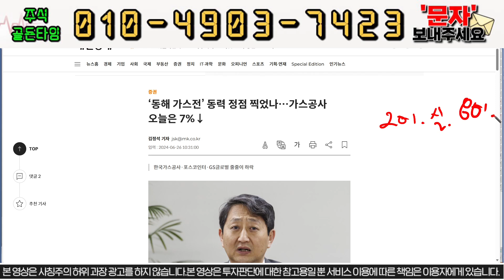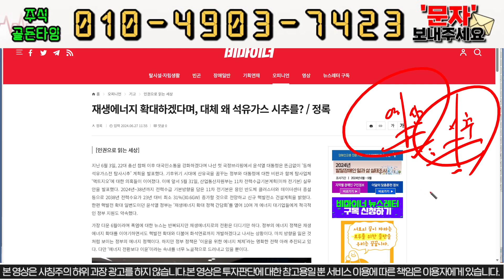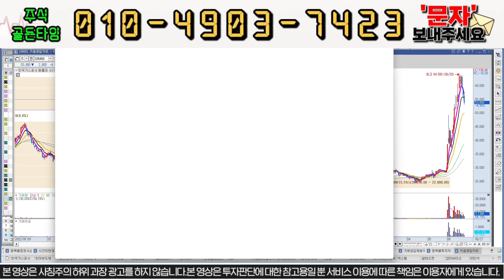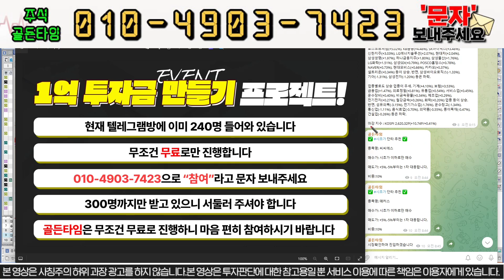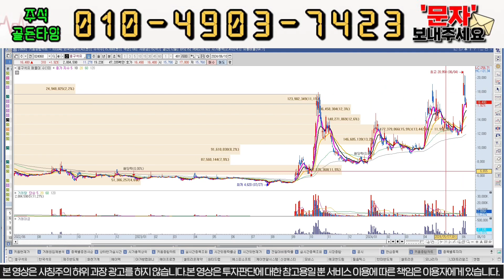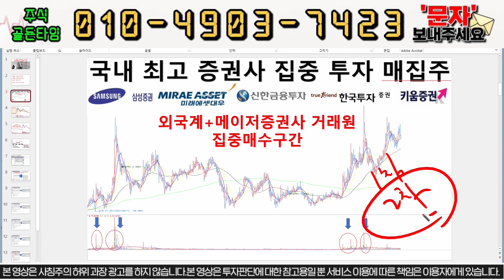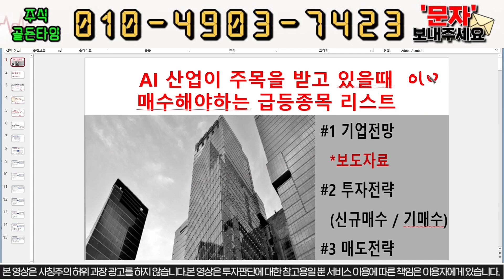[한국가스공사 주가분석] 내일까지는 조심하셔야 합니다 !! 추가매수 및 신규타점은 "이금액" 까지 기다리세요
안녕하세요! 골든 타임 입니다

실시간으로 변하는 주식시장에서 매일 실시간 라이브와
정보공유방도 함께 운영하면서 주식정보 방송으로
구독자님들과 함께 시장대응을 이어가고 있습니다.

실시간 라이브 참여는 "참여"라고 문자 주시면 매일 08:30
링크 발송 드리고 있습니다.

1) 당일단타(시초가매매)
2) 매집주
3) 종목 실시간 브리핑
4) 종목상담 및 진단